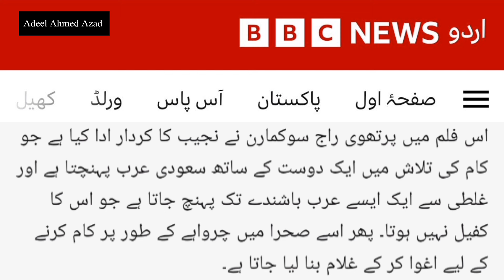The Goatlife || Kia Saudi Kafeel Itnay Zalim Hotay Hain? / کیا سعودی کفیل اتنے ظالم ہوتے ہیں؟